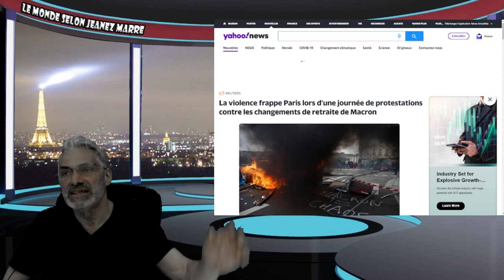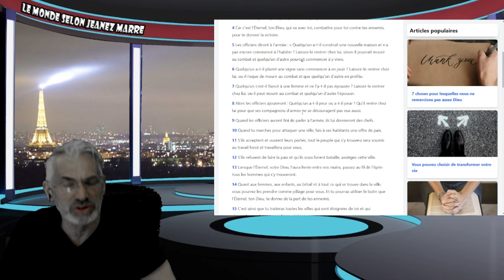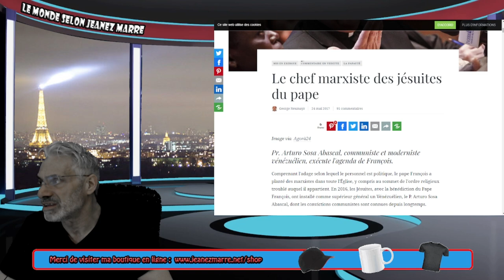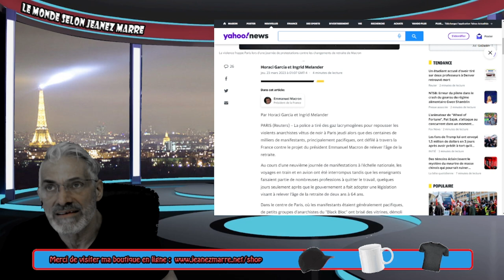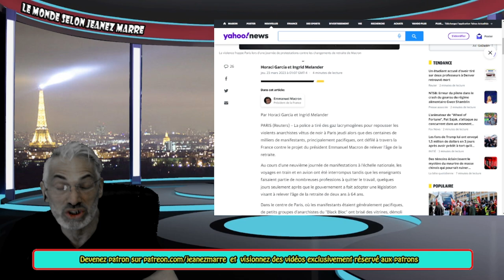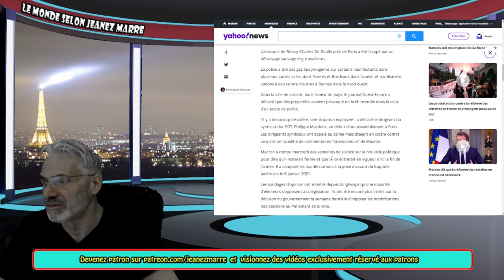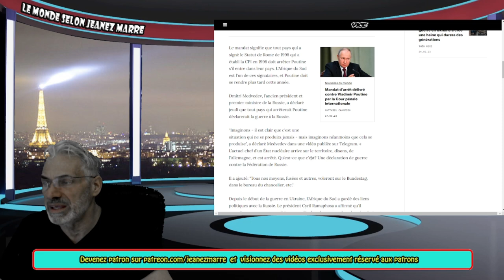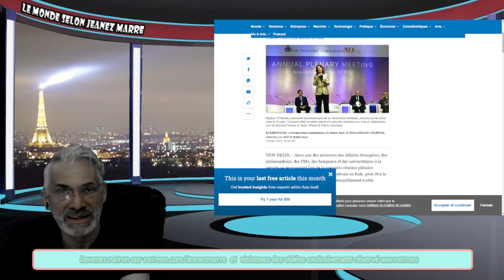L'apocalypse nucléaire est "plus proche",QUE JAMAIS DÉCLARE Medvedev, l'ancien président RUSSE.